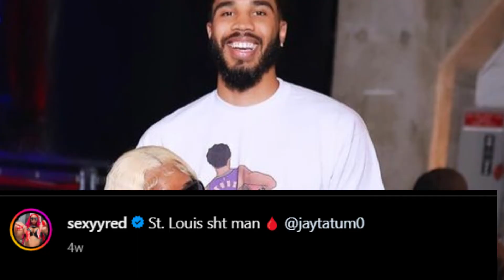JAYSON TATUM AND ELLA MAI ALL BOO'D UP AT MARCUS SMART WEDDING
At Marcus Smart, a former teammate of Jayson Tatum's, recent wedding, Ella Mai and Tatum were both beaming. Mai looked stunning in a chartreuse gown with a plunging neckline, while Tatum looked great in a mint pinstripe suit.
Since they started dating in October 2020, the couple has maintained their viral romance. While they kept their relationship a secret, Mai revealed it in the 2021 offseason when she uploaded a TikTok from Tatum's house. At Michael Rubin's 4th of July White Party in July 2022, they made their first public appearance as a couple. But this past weekend, the pair traveled to California to attend Marcus Smart's wedding. Between 2017 and 2023, Smart and Tatum played together for six seasons with the Celtics. But as part of the deal that brought Kristaps Porziis to Boston this winter, Smart was exchanged. Tatum only had positive things to say about Smart after the deal. "He's gonna love it, and the fans are gonna love him, the city is gonna love him. Sad to see him go, but happy for him to get a new start and excited to see what he does. They're getting a leader. They're getting a guy who's a winner, who's been to the playoffs every year. We've been to the Finals together obviously, so he knows what it takes to get there. Obviously extremely talented, the best defender in the league. He's just a guy that you love to have on your team." Tatum recently teamed up with another Missourian elsewhere. Tatum was raised in St. Louis and graduated from Creve Coeur High School. He chose to attend Duke and Coach K, though, and left the state for college. Tatum was spotted last month having fun with Sexyy Red, a St. Louis native. Red shared a photo of herself hanging out with Tatum on Instagram along with the message "St. Louis sht man" and an emoji of a blood drop. Tatum appeared to be wearing a Kobe-Jordan tee and jeans quite casually. Red, meanwhile, was donning a blonde wig and a skimpy purple dress. On the ass of her shorts, something was written. But the only thing that stands out in the image is the word "Daddy". The internet had a lot of fun with the image, especially in roasting Tatum's somewhat awkward stance.